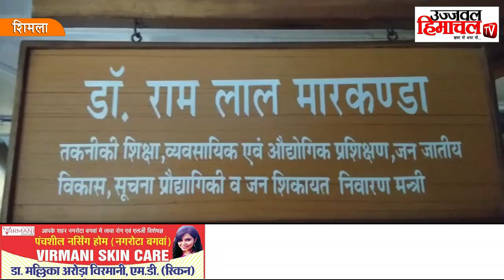इस दिन प्रधानमंत्री करेंगे अटल रोहतांग टनल का उद्घाटन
Follow On...